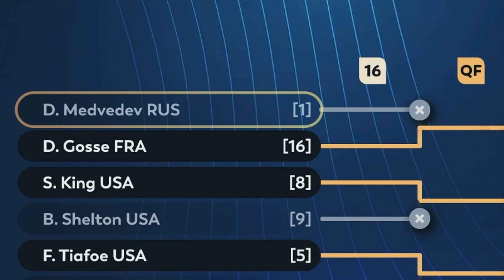AN EPIC MATCH VS TIAFOE - Top Spin 2K25 Career Mode - Part 14 | PS5 Gameplay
We have an absolute classic vs Tiafoe in the National Bank Open. Grand Slam next? Let's find out.

00:00 - Intro
02:30 - National Bank Open